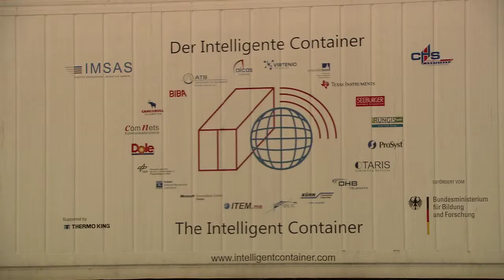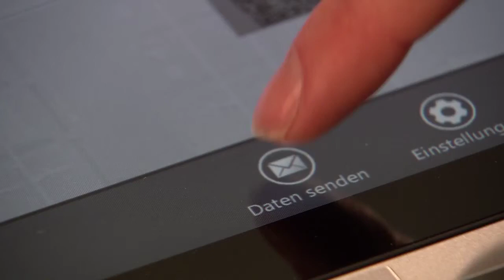LogDynamics Imagefilm English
Bremen Research Cluster for Dynamics in Logistics

The complexity of logistic networks and systems is growing in today's globalised world. Individual customers' requirements cause a significant number of product variants and services as well as shorter product life cycles. This implies new technical and economic challenges for logistic systems and processes. In order to meet these challenges we need innovative logistic solutions that adapt flexibly to continuously changing conditions. The ability to control these dynamic aspects is essential for successful manufacturing and transport logistics. Moreover, it guarantees strategic advantages in terms of competitiveness on the world market. Because of this relevance the Bremen Research Cluster for Dynamics in Logistics (LogDynamics) strongly focuses this research area on both fundamental and applied level.